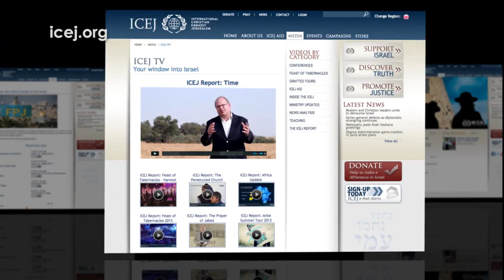ICEJ Report: ICEJ Overview 2015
It's important to remember that the ICEJ was established at the Feast of Tabernacles. And it's amazing that for over 30 years Christians from around the world have been coming to Jerusalem to celebrate a Jewish festival called Sukkot in what can be described as a wonderful expression of the unity in the body of Christ. We invite you to partner with us so that we can convey your love and blessings to the Jewish people. Bless Israel ›